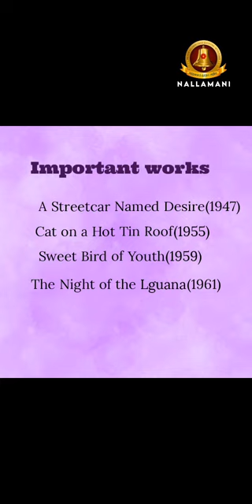A Glass Menagerie by Tennesse Williams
This video deals about the novel The Glass Menagerie by Tennesse Williams